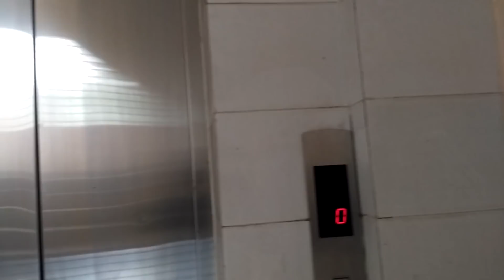SELL FLAT || Rampura Dhaka|| 60 lac|| Ready flat rampura Dhaka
রেডি ফ্ল্যাট বিক্রি হবে-  রামপুরা ঢাকা
১৪০০ বর্গফুটের একটি ফ্র্যাট বিক্রি হবে যার মূল্য ৬০ লাখ টাকা
ফ্র্যাটে যা যা আছে – ৭ তলা বিল্ডিং এর ২   তলায় অবস্থিত
এই ফ্ল্যাটে আছে  ৩টি বেডরুম ১টি ড্রয়িং+ডাইনিং রুম,
৩টি বারান্দা ৩টি বাথরুম ও ১টি কিচেন,
যোগাযোগ- ০১৭০৭-০০৯৬০৯